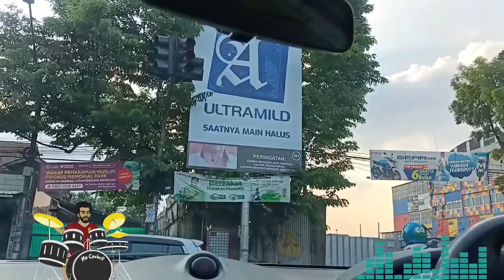Chasing Sunset In The Moving Car While Driving With Nissan